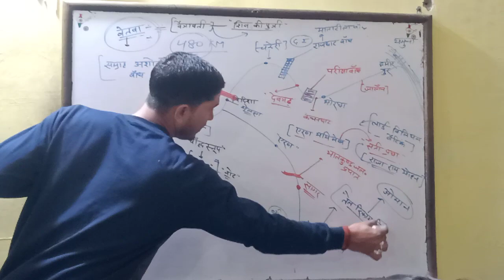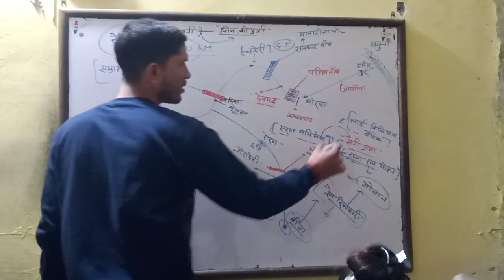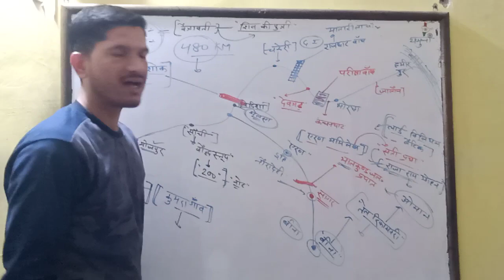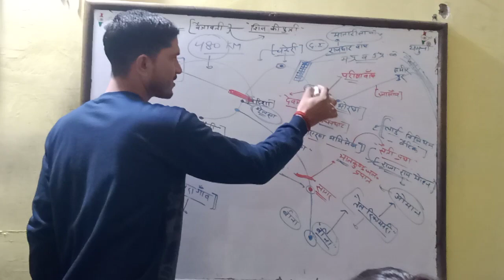MP River system.. Betwa.. River.. 🇮🇳 India River system..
mp river system by kaushal Sir..
mp betwa River system..